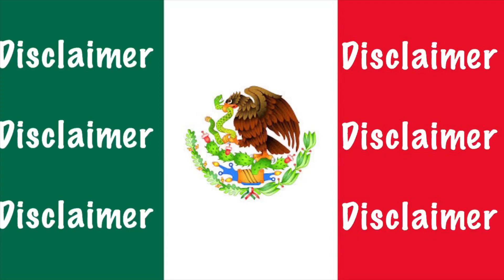AMAZING HOTEL (ROOM TOUR)- CUERNAVACA, MEXICO (We Arrived)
Ever thought about a vacation to Mexico? How about living in Mexico? My daughter Safari and I decided to pack up our backpacks and move to Mexico after things didn’t work out in China (see previous videos for this story). We took a 3 day greyhound bus trip and finally arrived two days ago! The first hotel was HORRIBLE, but the second was AMAZING and that is Hotel Misión Gran Cuernavaca, Mexico which is featured in this video. To get this Hotel for cheap use “Hotels Tonight” an app where you can get very cheap hotels the night before or the night of.
Let me know if you have any questions about this hotel or our journey so far in Mexico!